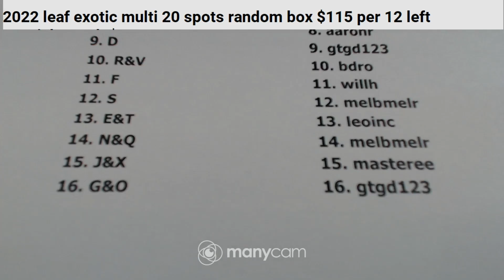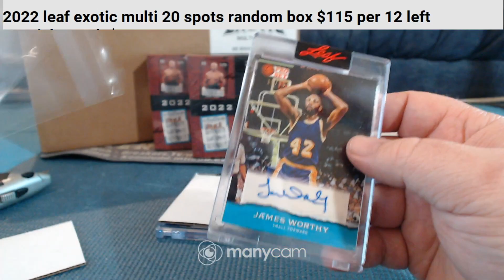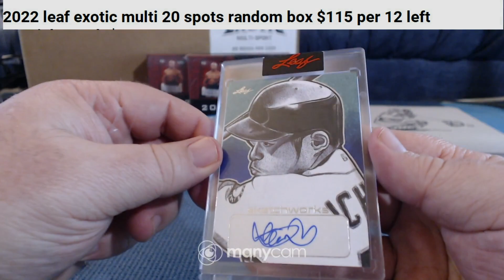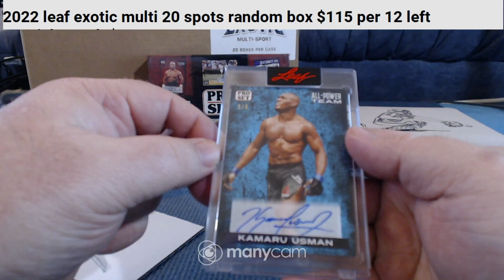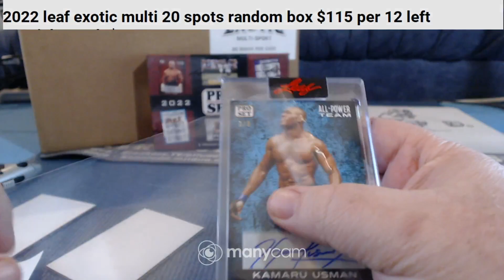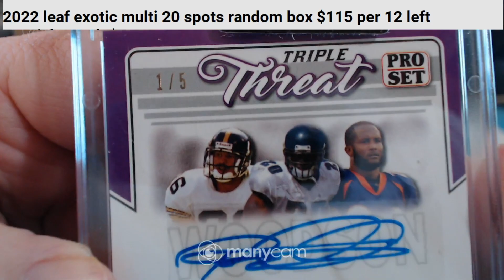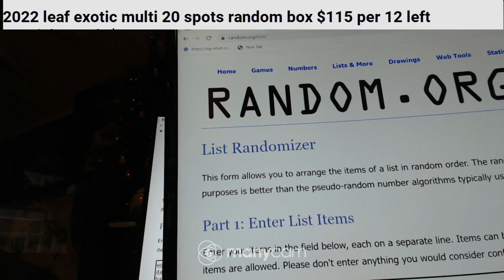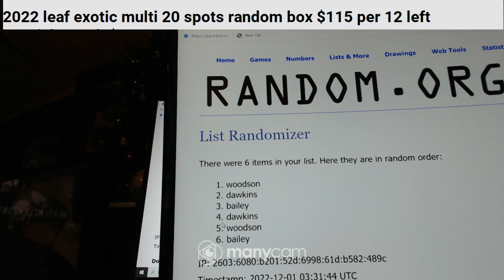2022 proset multi 3 boxer 11-30-22